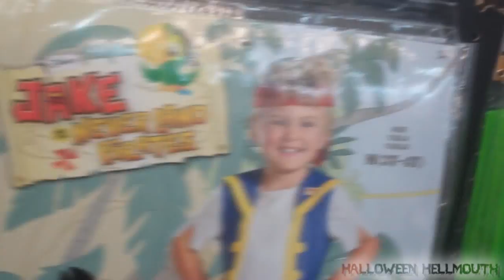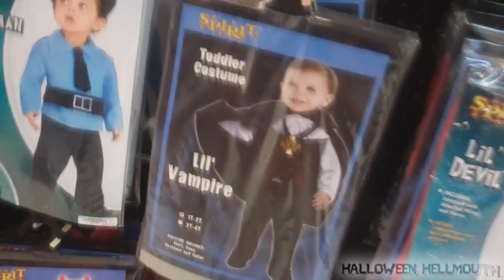Hellmouth Vlog 09.08.12 [Day 678] - Halloween Store Opens!!! (Build Day 10)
Troy put himself in a corner and while he digs himself out, LoriLee and MiniMe head to the newly opened Spirit to see what they have this year!  Then Troy continues to build on the basement.

BABY REGISTRY for our son, due in December!!
"Phoenix Wayne Frantz"

Send order total through to
Hellmouth Intro by: Hi-Rez Designs